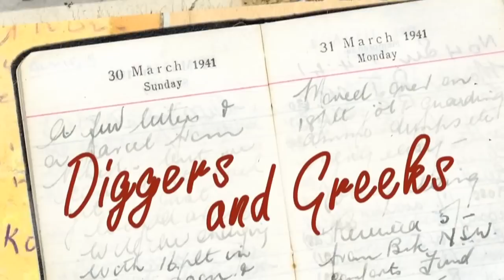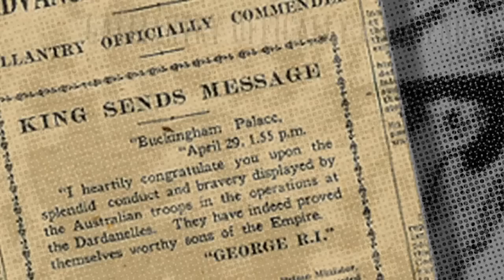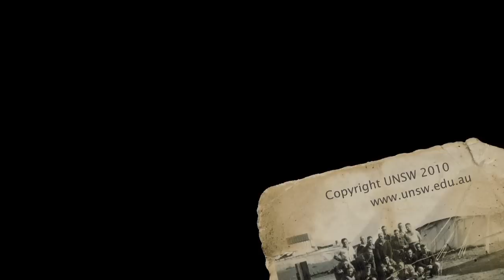Diggers and Greeks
Dr Maria Hill, Visiting Fellow at UNSW@ADFA, on our second Gallipolli and why campaign medals should be awarded to Australian soldiers who fought in Greece and Crete during WW2.